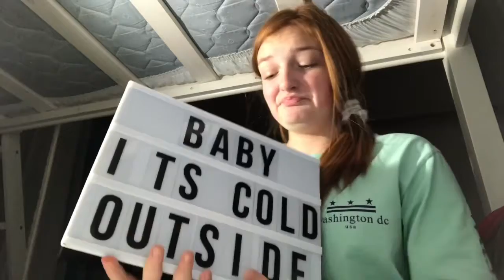VLOGMAS day 7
Hey guys, not sure what this is but enjoy